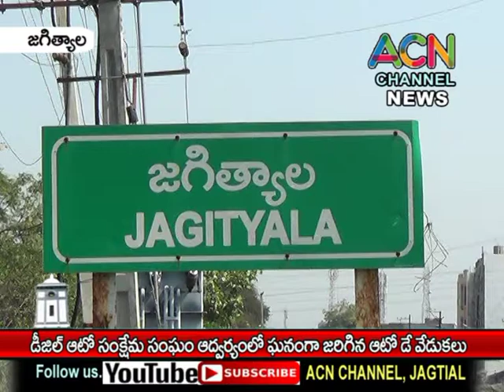జగిత్యాల డీజిల్ ఆటో సంక్షేమ సంఘం ఆధ్వర్యంలో ఘనంగా "ఆటో డే " వేడుకలు